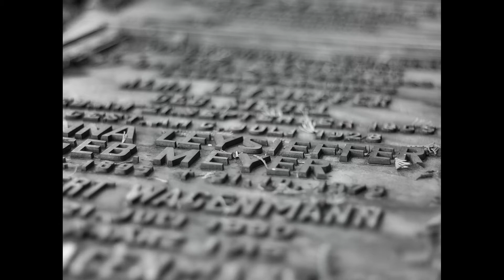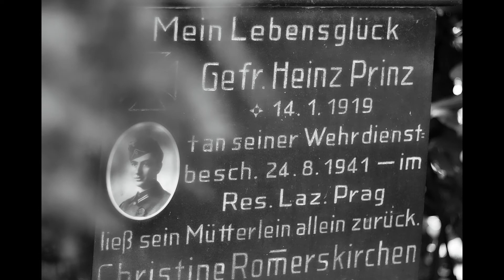Olympus E-1 mit Altglas - Photographien von Andreas Engelmann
Alle Aufnahmen wurden mit einer Olympus E-1 und mindestens 30 Jahre alten Objektiven auf Düsseldorfer Friedhöfen aufgenommen.

Folgende Objektive wurden verwendet :
OM Zuiko 1,8 / 50 mm
OM Zuiko 3,5 / 28 mm
Jena T 2,8 / 50 mm (Tessar ?)
Industar - 50 -2  (Pancake)
Helios 44-2  58 mm  (F2)
Meyer -Optik Görlitz Lydith 3,5 / 30 mm